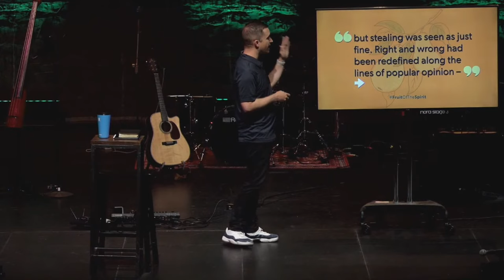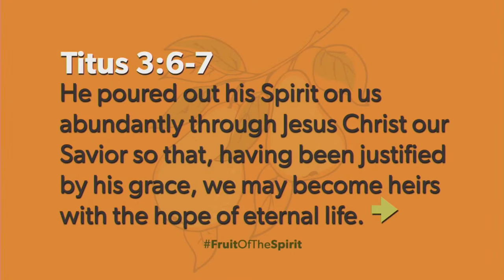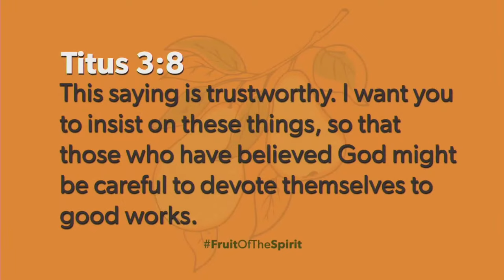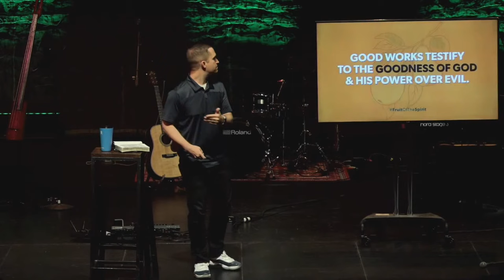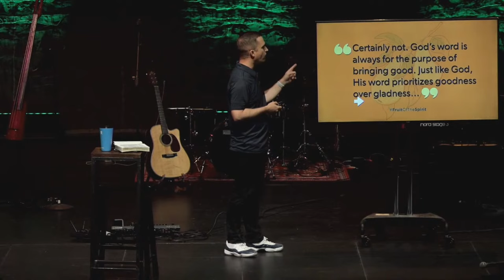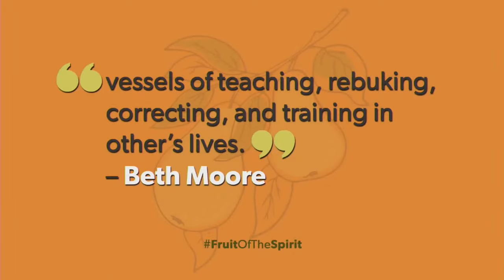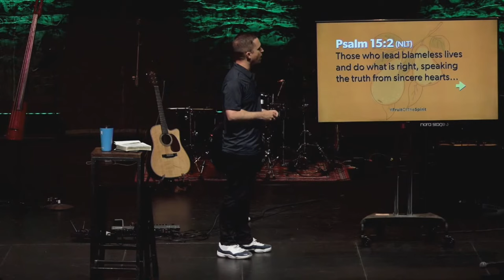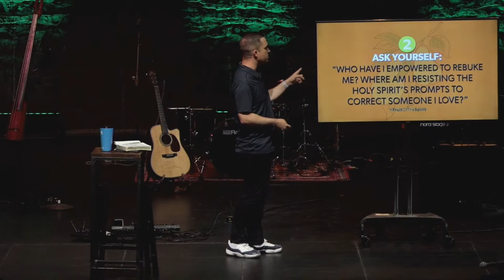Fruit of the Spirit - Week 7: Goodness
Is goodness something we define for ourselves or is goodness defined outside of us? In this message, Pastor Scott Savage shares from Titus 3:4-8 about how God defines goodness, how we become good, and how we were created to do good in the world. This message is part of a series of messages in summer 2022 about the Fruit of the Spirit, described in Galatians 5:22-23.